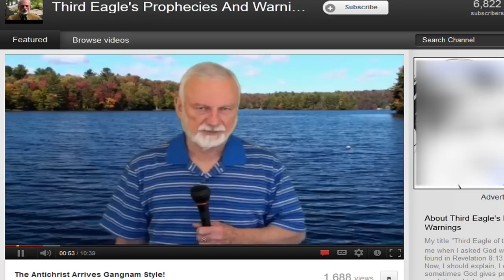Why, America? WHY!?!?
America re-elects the Leopard. [facepalm]